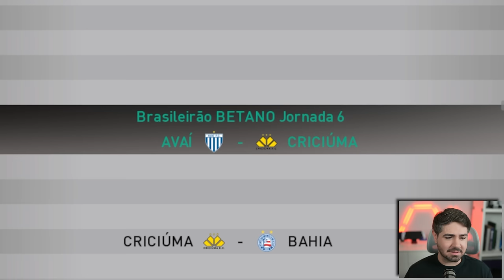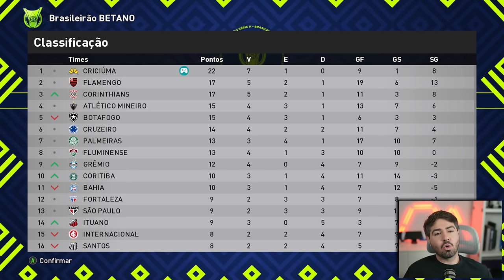CHEGAMOS NO TOPO DO BRASILEIRÃO! RUMO 2024 - EPI 29